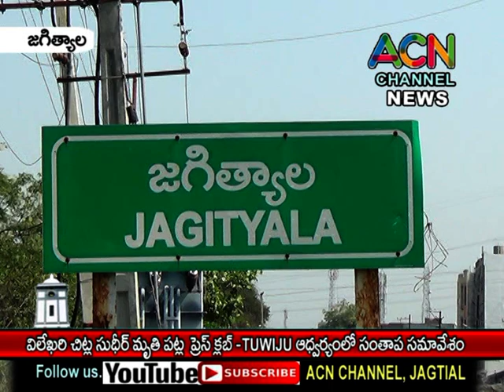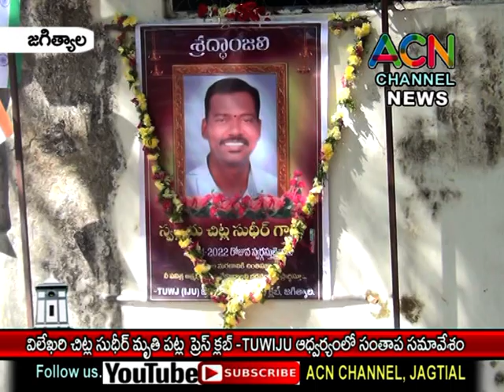జగిత్యాలలో విలేఖరి చిట్ల సుధీర్ మృతి పట్ల ప్రెస్ క్లబ్ - TUWIJU ఆధ్వర్యంలో సంతాప సమావేశం